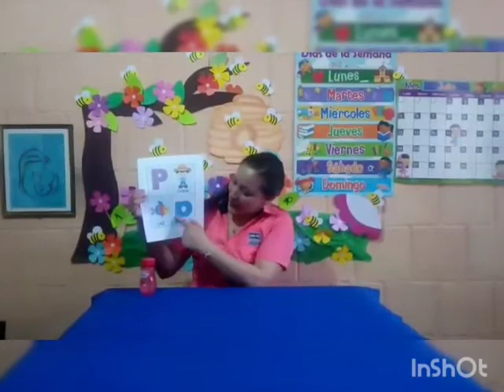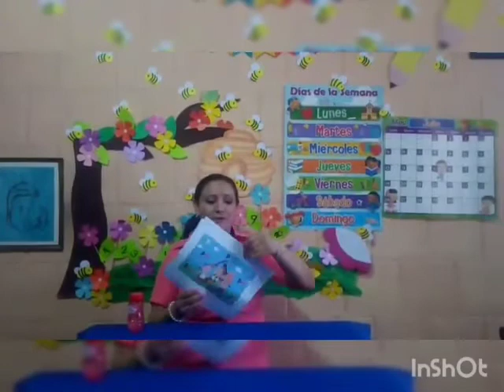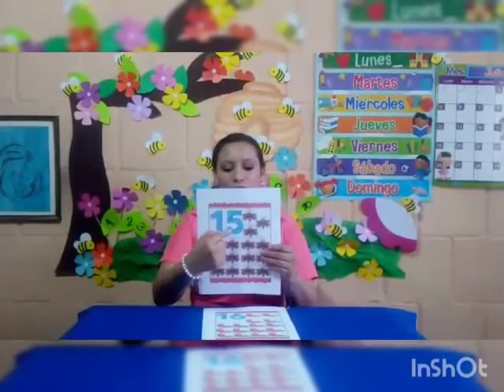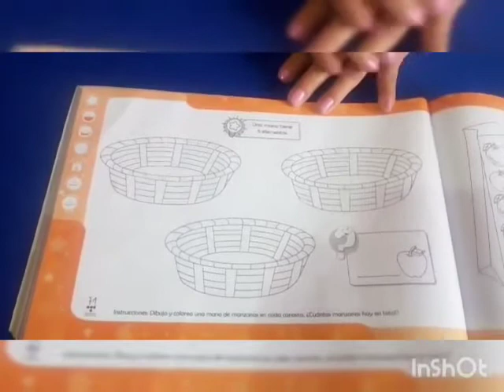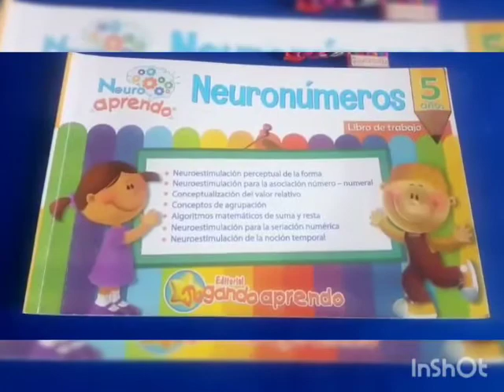Destrezas de Aprendizaje y Comunicación y Lenguaje - Kínder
Semana 7 - Unidad 3